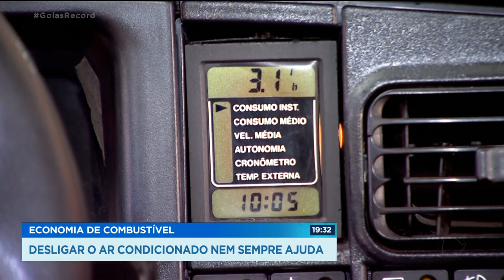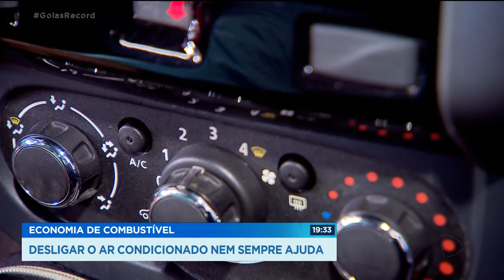ECONOMIA DE COMBUSTÍVEL: DESLIGAR O AR CONDICIONADO NEM SEMPRE AJUDA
ABRIR OS VIDROS DO CARRO PRA NÃO TER QUE LIGAR O AR CONDICIONADO E,  ECONOMIZAR COMBUSTÍVEL, NEM SEMPRE É UMA BOA ESCOLHA. PELO MENOS É O QUE GARANTE QUEM ENTENDE DE CARRO.